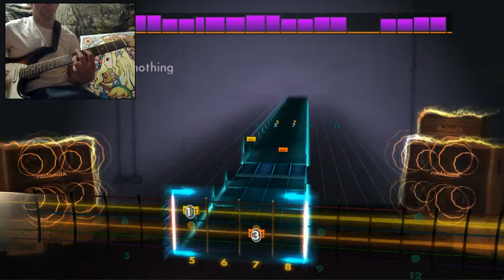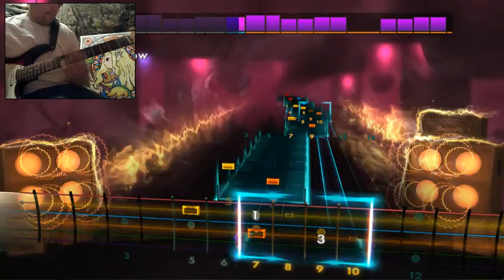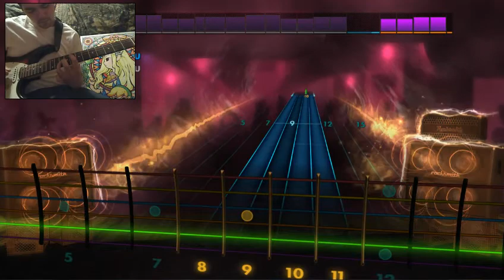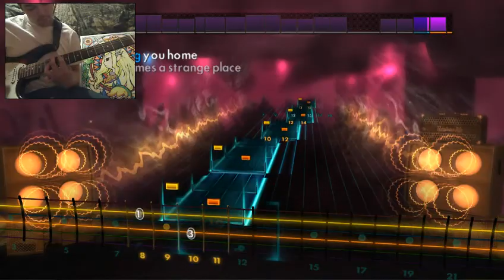Rocksmith 2014 The Good Left Undone By Rise Against Lead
The Good Left Undone By Rise Against Lead Guitar with guitar cam first time trying it so any tips will help Please And Thank you